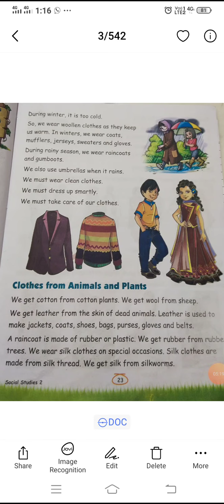2nd sst ch.4 vdo.27 explanation 7Aug